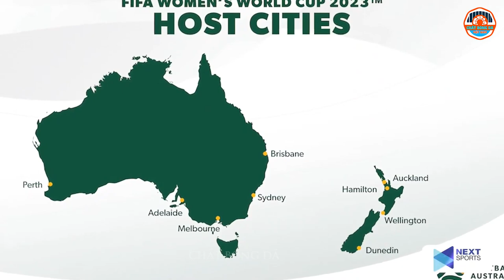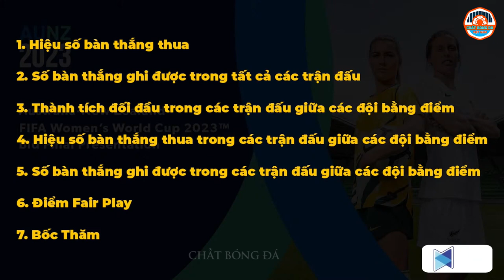WorldCup Nữ 2023 Nơi ĐT Nữ Việt Nam Tham Dự | Tất Tần Tật Cho Những Ai Chưa Biết Về Nó!